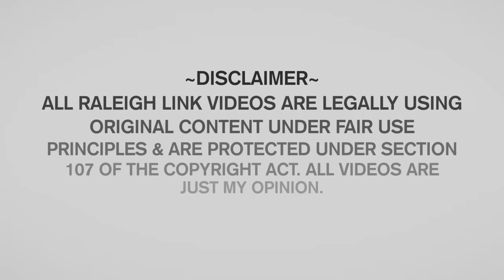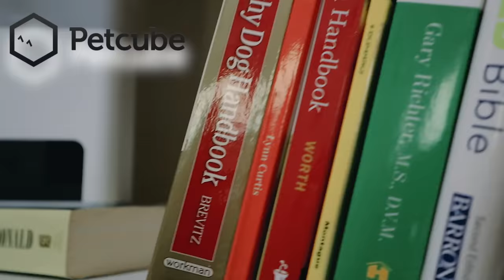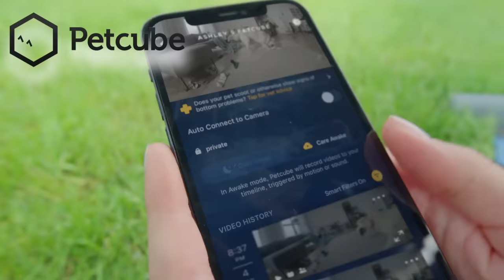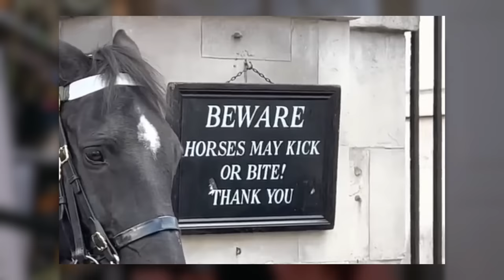EQUESTRIAN REACTS TO KINGS GUARD HORSES BITING TOURISTS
Brand ambassador for @AnimalNutritionCalculator, keep your animals healthy and happy, try Animal Nutrition Calculator for FREE

(I do not possess any social media accounts. Any unauthorized accounts on any social media platform are merely fan accounts.)